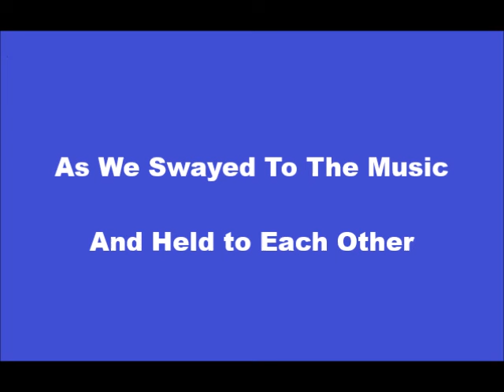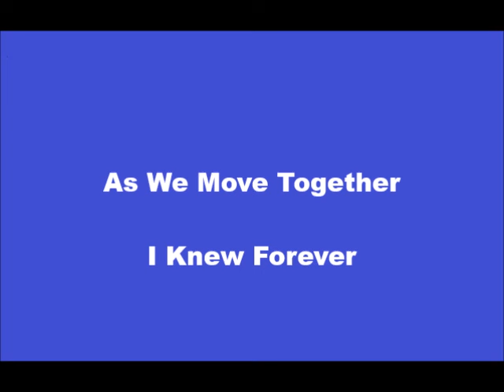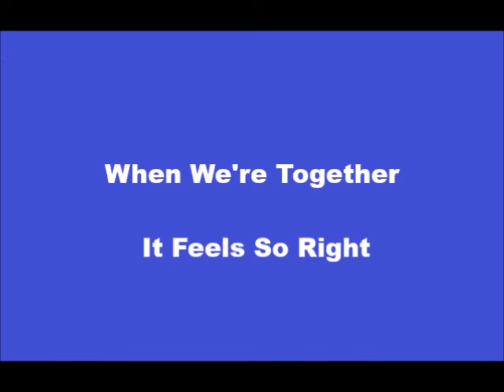Could I Have This Dance+OnScreen Lyrics -- Anne Murray